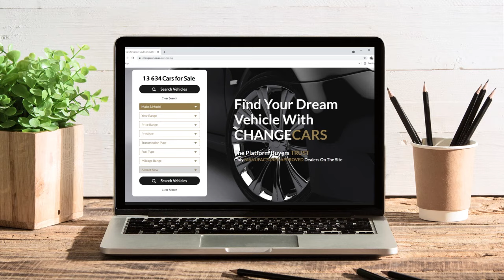CHANGECARS | Remember the Name V30sec 1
CHANGECARS is the only platform that will put you in touch with manufacturer-approved dealers in South Africa.

We are the platform buyers trust.